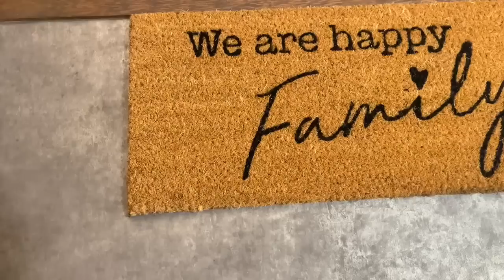روتين جديد، فكرة تحضير طاولة لاستقبال الضيوف haul SHEIN, recettes et décoration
Coucou tout le monde j’espère que vous allez tout très bien 🥰
Aujourd’hui je vous partage une petite routine 🤍et un haul SHEIN 🛍  j’espère que ça vous plaira. 🤍

 rejoignez-moi sur Instagram: By__chaiima

Ingrédients: pour le caramel
130 g de beurre + 100 g de sucre complet ou cassonade + 80 g de sirop d'érable
Feu doux - Mélangez jusqu'à ébullition
Hors du feu
Ajoutez 150 g de noix de pécan

Appareil a cake:
200 g de beurre MOU + 100 g de sucre, 4 œufs un à un, mélangez.
Ajoutez 240 g de crème liquide à température ambiante
240 g de farine + 6 g de levure chimique + 1 c s de vanille

Vous avez moins 15% pour tout achat avec mon
code:ByChaima

•N’hésitez pas à laisser un j’aime pour plus de vidéos.

A très vite sur ma chaîne! 🤍